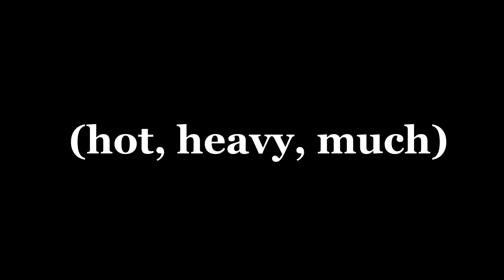Hot, heavy, much Unit 9